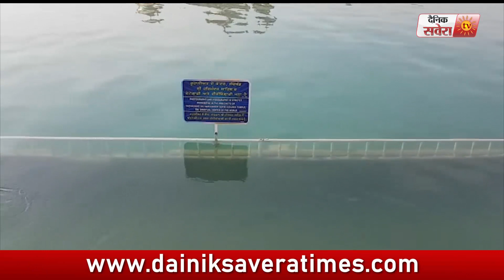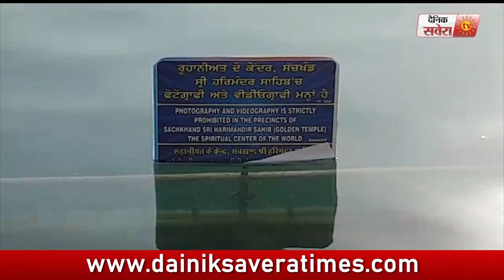Golden Temple में Photography Ban से SGPC President अनजान !